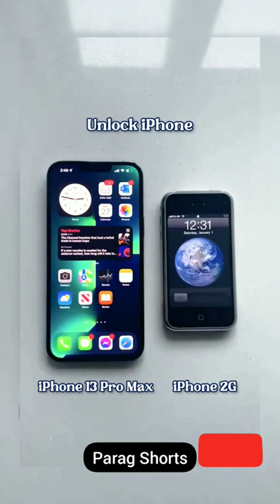Unlocking iPhone New Vs Old Model ParagShorts🔥